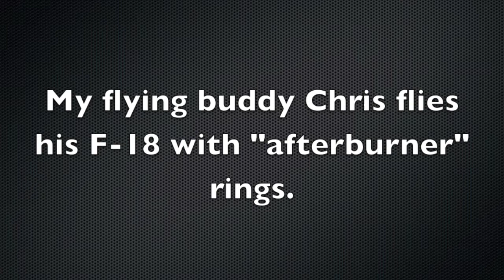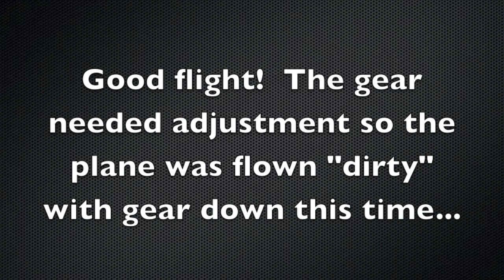Chris's F-18 Hornet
My flying buddy Chris takes up his F-18 with newly installed afterburner rings.